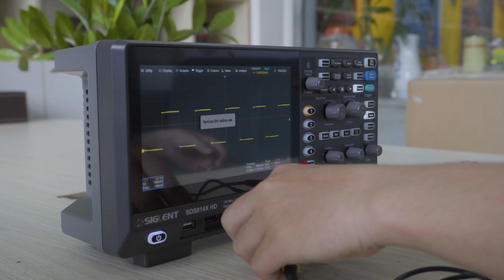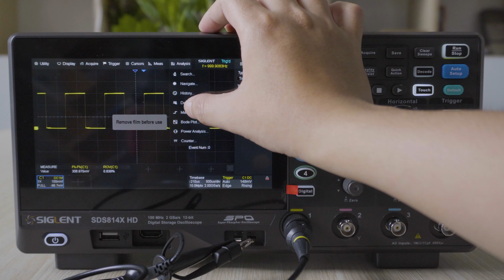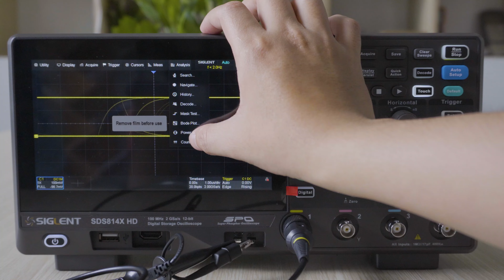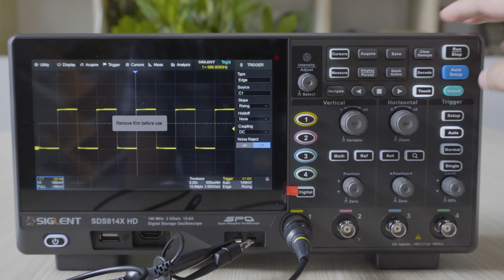Lidinco Giới thiệu máy hiện sóng Siglent SDS814X HD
SDS800X HD sử dụng Bộ chuyển đổi Analog-to-Digital (ADC) 12-bit, 2 GSa/s và đầu vào với hiệu suất nhiễu nền tuyệt vời. Chúng có sẵn với băng thông 200 MHz, 100 MHz và 70 MHz, độ dài ghi tối đa 100 Mpts và khả năng phân tích tín hiệu hỗn hợp với 2/4 kênh analog + 16 kênh kỹ thuật số.

Sản phẩm đang được bán tại Lidinco với giá: 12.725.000 vnđ (chưa bao gồm VAT)